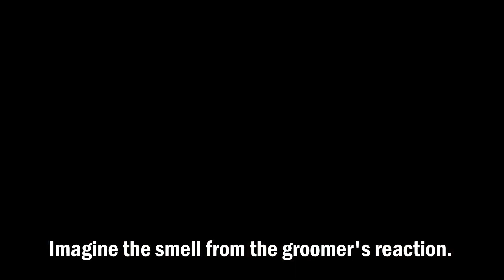Wounded and EXTREMELY MATTED Aggressive Dog 🇵🇭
Si Chowder ang isa sa mga matatandang aso dito. Lumaki siya sa loob ng cage dahil mejo may sumpong siya na siya lang ang nakaka-intindi. Nung minsang sinubukan namin na ipa-groom siya nung mejo bagets pa siya, muntik nang lapain yung groomer at yung amo niya. Yes, kahit yung amo niya, kinagat-kagat niya. Na-trauma sa groomer dahil sinakluban ba naman ng tuwalya si Chowder. Aba kahit ako, mato-trauma sa kanya! So simula nun, hindi na siya napa-groom dahil buwis-buhay ang mga eksena. Napapaliguan naman siya kahit papano kaso syempre, humahaba ang buhok niya so nagbubuhol-buhol na at nagiging makapal na rug. Kahit garapata, hindi na pumupunta sa loob ng balahibo niya dahil sobrang init ng balat ni Chowder malamang. Kung magugupitan naman siya, pakonti-konti lang kasi nga, may attitude.

Mabuti nalang at may nahanap kaming vet na willing mag-sedate kay Chowder sa Ultra Pet Clinic malapit sa Ultra (PhilSports Complex). Yung iba kasi, ayaw mag-sedate kasi baka daw hindi na magising si Chowder dahil mejo matanda na. So pinag-fasting muna si Chowder ng 10-12 hours at kinabukasan, dumating na ang vet kasama ang mister niya at ang dalawang groomers. Mabilis at professional sila kaya madaling natanggalan ng balahibo si Chowder habang lasing sa gamot. Hindi siya totally pinatulog para daw safe at siguradong magigising pa.

Total bill is around 8k. Sulit na rin kasi home service siya, may mga blood tests, sedation, grooming at wound treatment.

Grooming An EXTREMELY MATTED Aggressive Dog